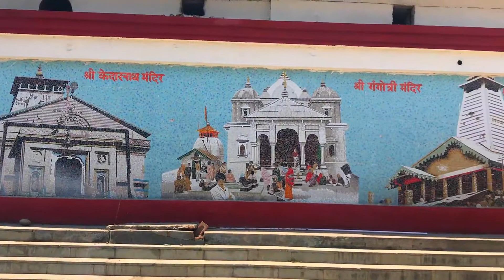Char Dham Yatra 2019/Part 01